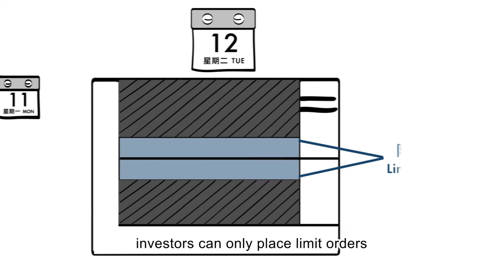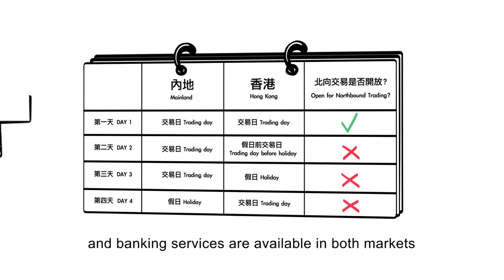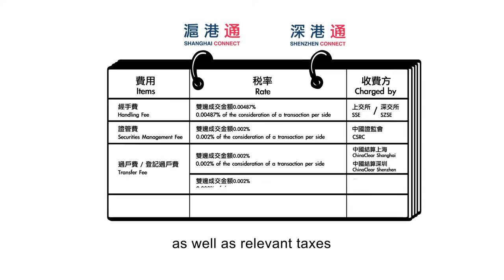Stock Connect Video - Trading Arrangement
A key feature of Stock Connect is “home market rules apply” to the extent feasible.

Therefore, the trading hours for Hong Kong investors’ cross-boundary trades under the scheme follow the Mainland stock markets’ trading hours.